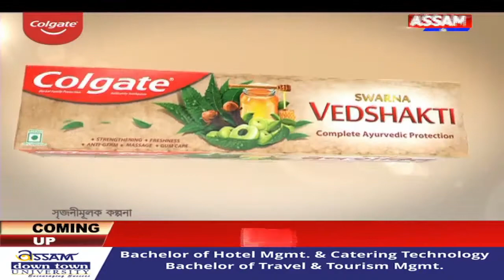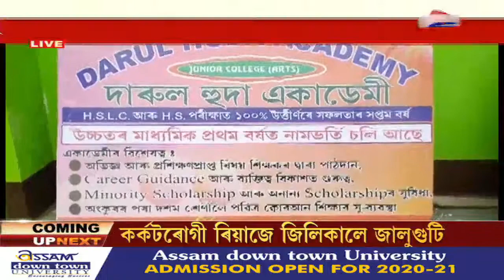ৰাজহুৱা বিতৰণ ব্যৱস্থাৰ চাউলত কলা বজাৰত নিৰ্লিপ্ত যোগান বিভাগ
যোগান মন্ত্ৰী ফনীভূষন চৌধুৰী গৃহ সমষ্টিতে ৰাজহুৱা বিতৰণ ব্যৱস্থাৰ চাউলৰ হৰলুকি।ৰাজহুৱা বিতৰণ ব্যৱস্থাৰ চাউলত কলা বজাৰত নিৰ্লিপ্ত যোগান বিভাগ৷